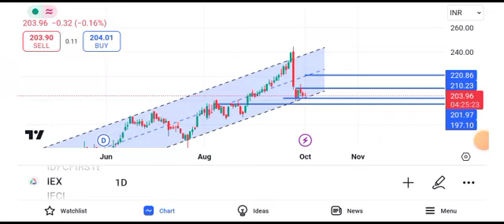iex share latest news today